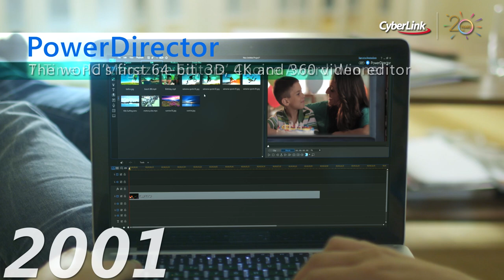CyberLink - Celebrating 20th Year Anniversary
CyberLink Corp., the world’s leading consumer multimedia software company, celebrates its 20th anniversary this November. Founded in 1996, CyberLink continues to invest and stay at the forefront of industry trends, from SD, HD and 3D, to the latest 4K and VR/360 technologies. The company is known for its comprehensive family of multimedia software products such as PowerDVD, PowerDirector, PhotoDirector, Power2Go and YouCam.